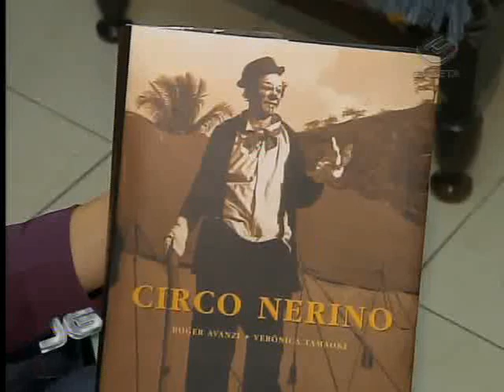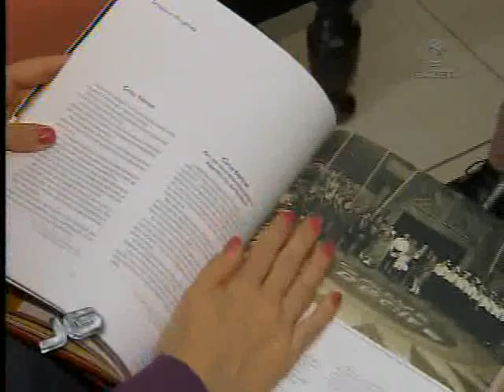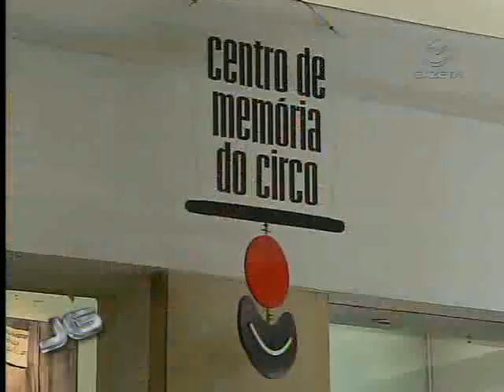ENCONTRO CIRCO 12/12/2011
São Paulo já foi a capital do circo. No final do século dezenove, artistas tentavam a sorte em companhias que passavam pela cidade. Os cafés do largo do Paissandu, no centro, eram pontos de encontro.
Hoje, o centro de memória do circo, na galeria Olido, tem a missão de reviver a tradição dessas reuniões, que aconteciam sempre às segundas-feiras.
reportagem:Fernanda Azevedo